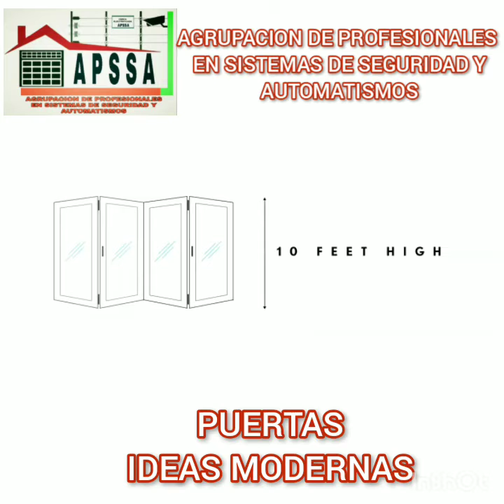14 de noviembre de 2019